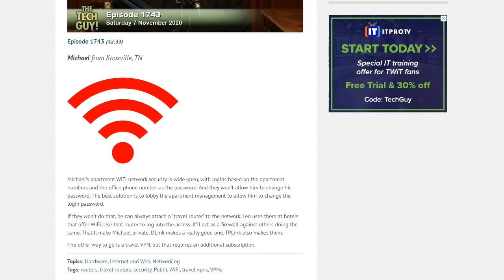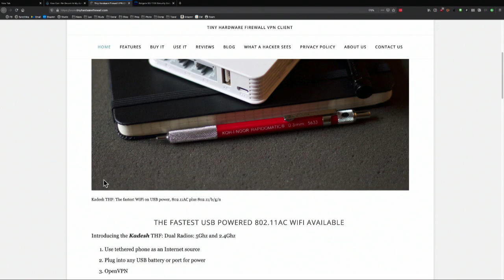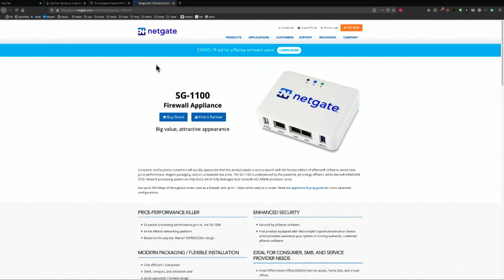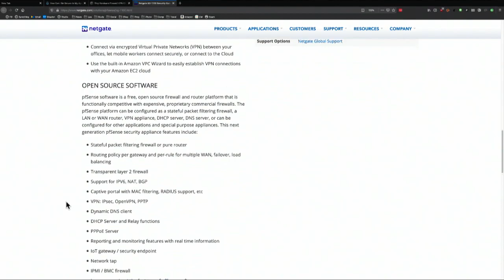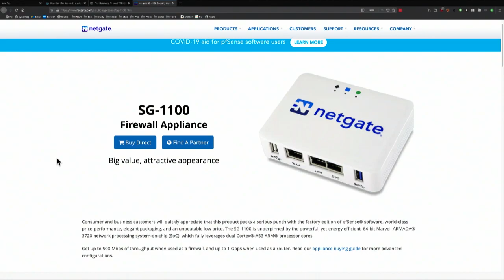Insecure Apartment-Provided WiFi - How To Stay Safe a Public Network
Leo Laporte explains why your apartment-provided WiFi is insecure and what you can do to stay safe.

Tech Guy Labs: How Can I Be Secure In My Apartment WiFi Network?
SG-1100 Netgate pfSense Security Gateway Appliance